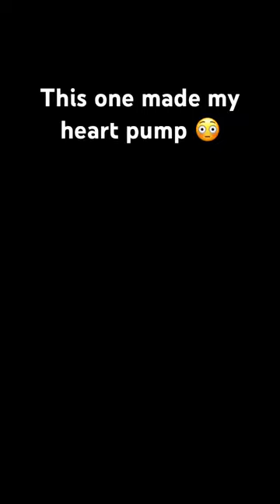Bro went down the track not on the track 😭